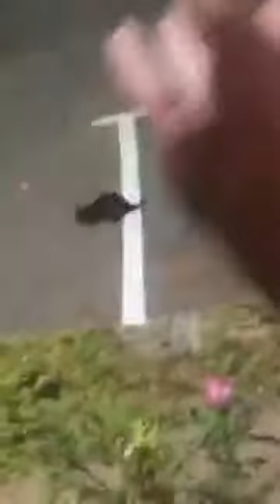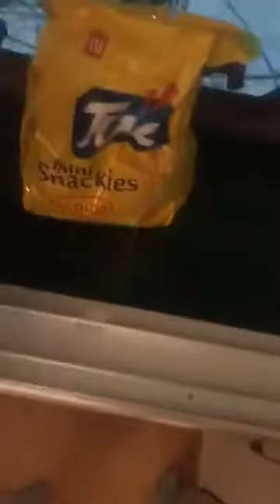Danny Sloggett Vision Poor hungry cats in Spain I'm gonna do what I can to help